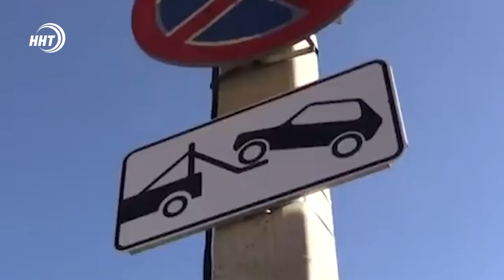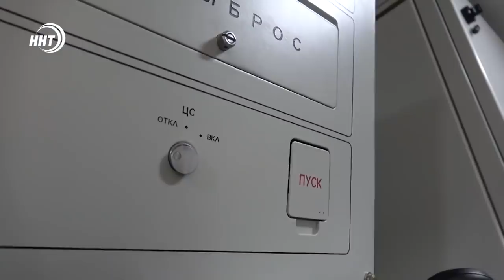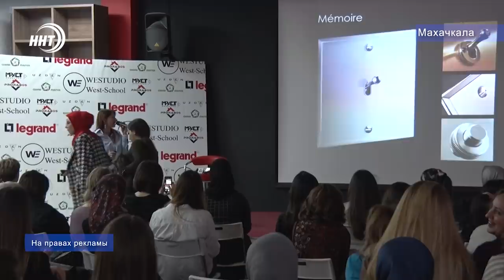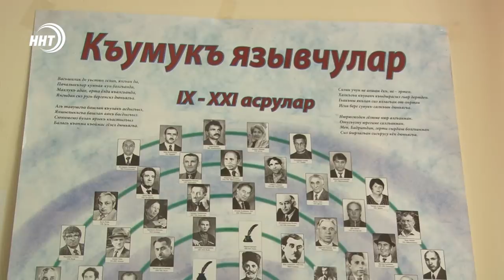Новости Дагестан 25.2.19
Тюрьма для машин или путь на автостоянку. В Махачкале началась эвакуация  маршруток незаконно  осуществляющих пассажироперевозки

Самый цитируемый чиновник. Мэр столицы дагестана стал лидером медиарейтинга в в скфо.

Поражение на миллион долларов. Дагестанец Шамиль Завуров в Корейском промоушине "РОАД эфси" потерпел второе поражение в профессиональной карьере.